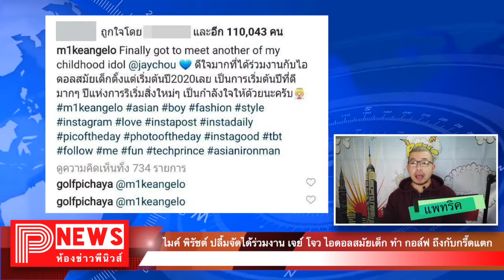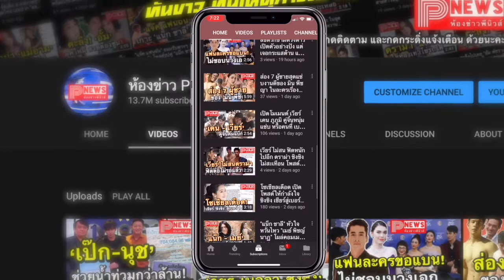ห้องข่าวพีนิวส์ | ไมค์ พิรัชต์ ปลื้มจัดได้ร่วมงาน เจย์ โจว ไอดอลสมัยเด็ก ทำ กอล์ฟ ถึงกับกรี๊ดแตก